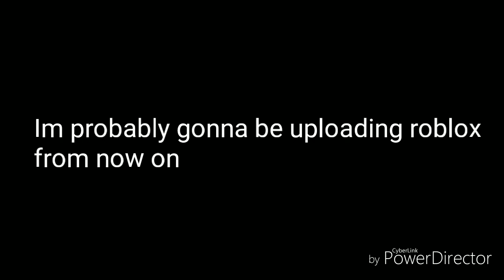Changes...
Probably channel update